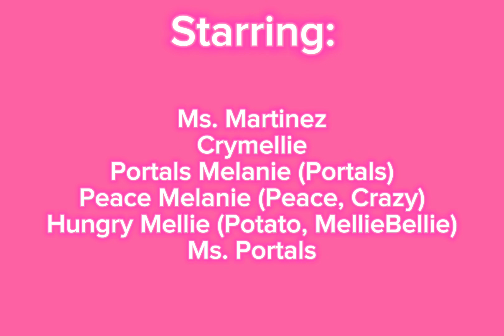Melanie Martinez eras in the Classroom || S.2 E.1: A New Start || Yellow Starz